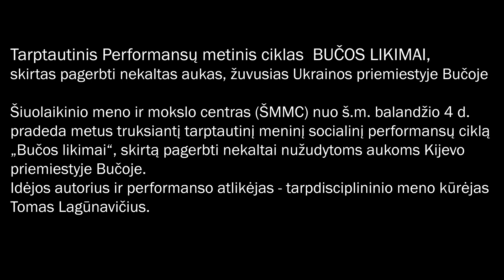Performansas Nr.262 BUČOS LIKIMAI. Ukraina.